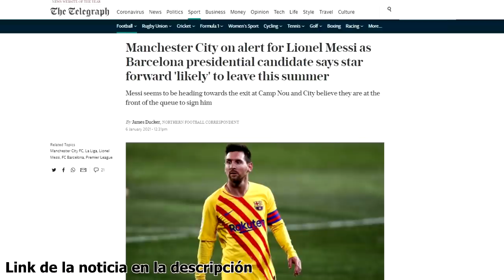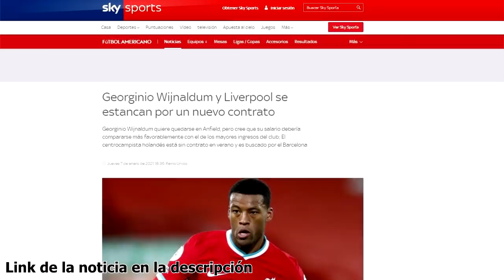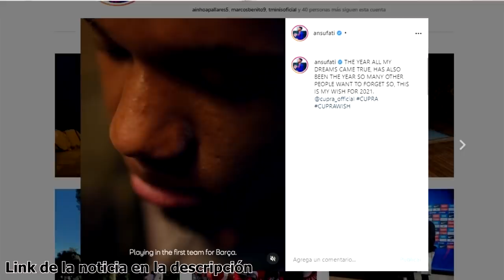MESSI: ¿CITY PENDIENTE? | WIJNALDUM SUENA OTRA VEZ | DESEOS ANSU | TER STEGEN A POR MÁS | TAVARES...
Noticias del Barça protagonizadas por Messi, su futuro sigue dando que hablar, las últimas informaciones le vinculan a un Manchester City que aún seguiría pendiente. Ansu Fati desvela sus deseos, Wijnaldum vuelve a sonar para el equipo culé, Ter Stegen quiere ir a por más tras cumplir 250 partidos con el equipo culé y según The Sun hay interés por, Tavares, una promesa del Leicester City. Así ha ido el día de noticias y fichajes del Barcelona.